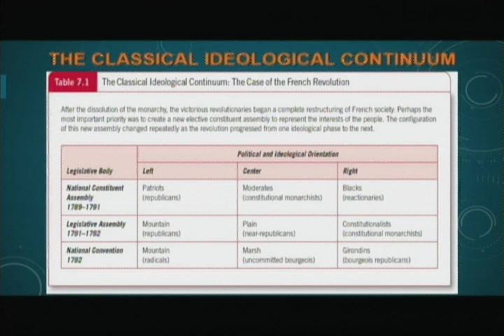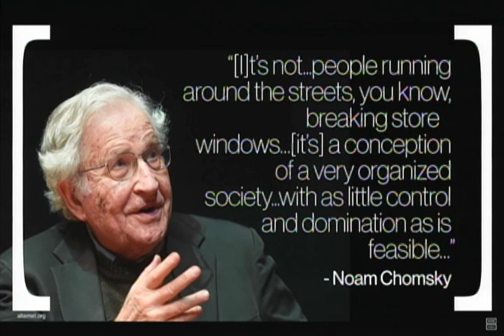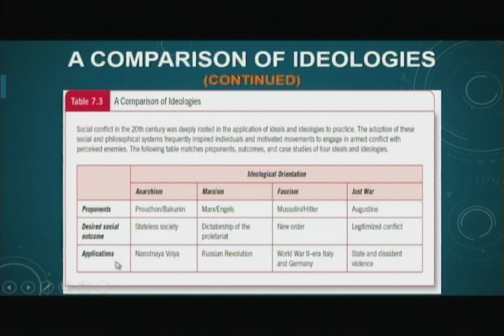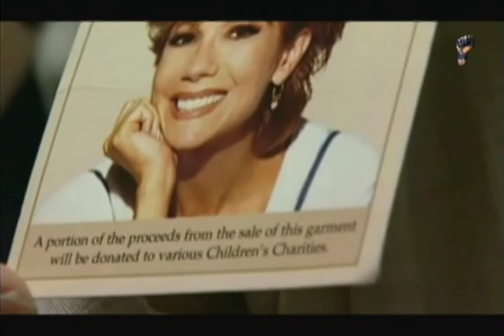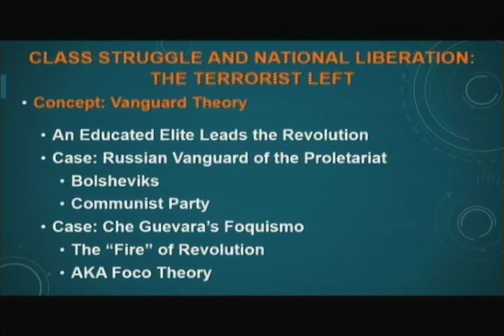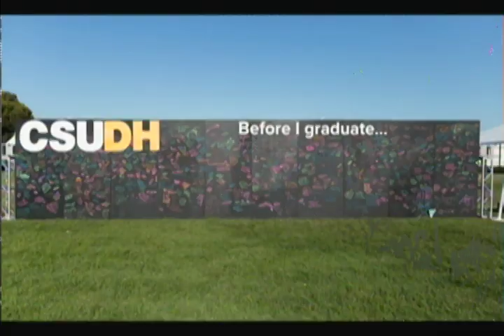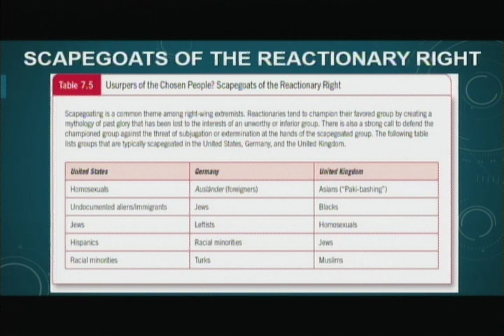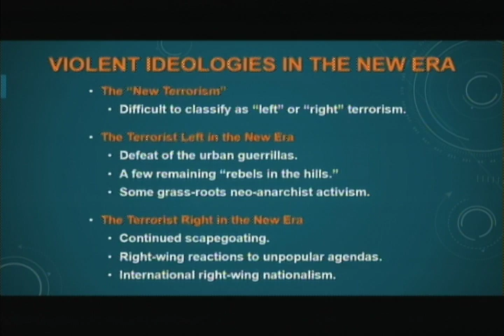CJA446: TERRORISM & EXTREMISM Session 07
This college course examination of contemporary terrorism and extremism. critical analysis of terrorist behavior, typologies of terrorism, and extremism as a foundation for terrorist behavior. Analysis of the role of law enforcement and other public administrative agencies.

Clarence Augustus “Gus” Martin is an American scholar who specializes in terrorism and juvenile justice. He is currently a professor at California State University, Dominguez Hills.

Selected Publications:

Martin, Gus. Understanding Homeland Security, Third Edition. Thousand Oaks, CA: SAGE
Publications, 2019.
Martin, Clarence Augustus and Fynnwin Prager. Terrorism: An International Perspective.
London: SAGE Publications, 2019.
Martin, Gus. Essentials of Terrorism, Fifth Edition: Concepts and Controversies. Thousand
Oaks, CA: SAGE Publications, 2019.
Martin, Gus. “Terrorism.” In Okada, Dan, Mary Maguire, Alexa Sardina, eds. Critical
Issues in Crime and Justice, Third Edition. Thousand Oaks, CA: SAGE Publications,
2019.
Martin, Gus. Understanding Terrorism, Sixth Edition: Challenges, Perspectives and
Issues. Thousand Oaks, CA: SAGE Publications, 2018.
Martin, Gus. “Human Trafficking, Sexual Slavery, and Extremism.” In Clark, Jennifer
Bryson and Sasha Poucki, eds. The SAGE Handbook of Human Trafficking and Modern
Day Slavery. Thousand Oaks, CA: SAGE Publications, 2018.
Clarence Augustus Martin – Curriculum Vitae 6
Martin, Gus “Drones.” In Morley, Sharon, Jo Turner, Karen Corteen, and Paul Taylor, eds.
A Companion to State Power, Liberties and Rights. Chicago, IL: Policy Press, 2017.
Martin, Gus. “Types of Terrorism.” In Dawson, Maurice, ed. Developing Next-Generation
Countermeasures for National Security Threat Prevention. Hershey, PA: IGI Global, 2017.
Martin, Gus. “Terrorism and Transnational Organized Crime.” In Reichel, Philip and Jay
Albanese, eds. Transnational Organized Crime: An Overview from Six Continents.
Thousand Oaks, CA: SAGE Publications, 2014.
Martin, Gus. “Types of Terrorism.” In Eid, Mahmoud. Exchanging Terrorism Oxygen for
Media Airwaves: The Age of Terroredia. Hershey, PA: IGI Global, 2014.
Martin, C. (Clarence). “Terrorism.” In Piehler, G. Kurt, ed. Encyclopedia of Military
Science. Thousand Oaks, CA: SAGE Publications, 2013.
Albanese, eds. Handbook of Transnational Crime and Justice, Second Edition. Thousand
Oaks, CA: SAGE Publications, 2013.
Martin, Gus, ed. Encyclopedia of Terrorism, Second Edition. Thousand Oaks, CA: SAGE
Publications, 2011.
Martin, Gus. Terrorism and Homeland Security. Thousand Oaks, CA: SAGE Publications,
2010.
Martin, Gus. “Globalization and International Terrorism.” In Ritzer, George, ed. The
Blackwell Companion to Globalization. Oxford: Blackwell Publishing, 2007.
Martin, Gus. Juvenile Justice: Process and Systems. Thousand Oaks, CA: SAGE
Publications, 2005.
Martin, Gus. The New Era of Terrorism: Selected Readings. Thousand Oaks, CA: SAGE
Publications, 2004.
Martin, Gus. “Sea Change: Perspective and the Modern Terrorist Environment.” In
Ritzer, George, ed. Handbook of International Social Problems: A Comparative
International Perspective. Thousand Oaks, CA: SAGE Publications, 2003.